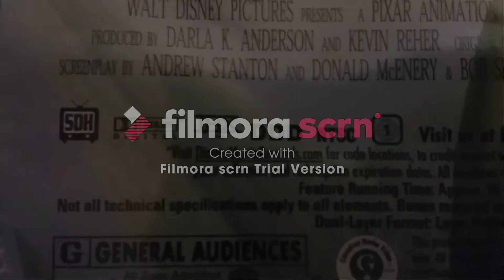Sonic watches the THX logo (EDITED)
Credit to *Esmie*.